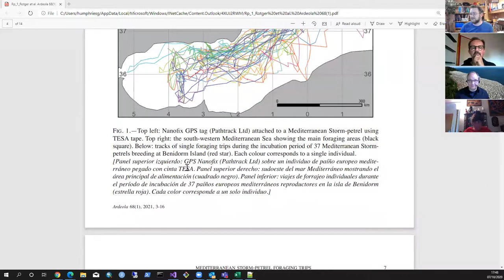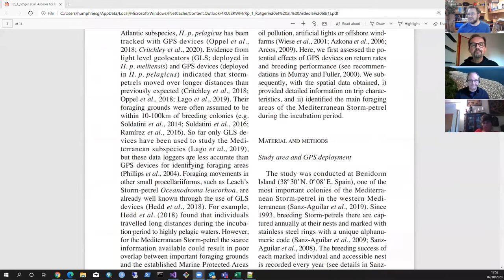Seabird Sessions 22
Grant and David are joined by Verena Peschko and Stefan Garthe to talk about the impacts of offshore windfarms on seabirds in Germany!  Then, David and Grant dissect some of the interesting facts around tracking tiny seabirds with GPS devicdes